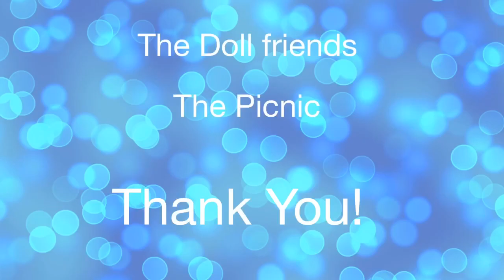Picnic Fun! (Our Generation and American Girl Doll Stop Motion)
Enjoy the picnic fun! Thank You!